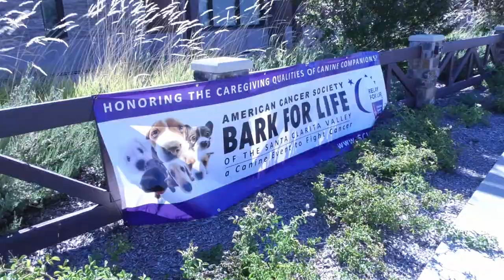BARK FOR LIFE